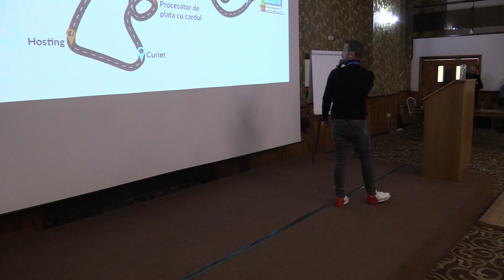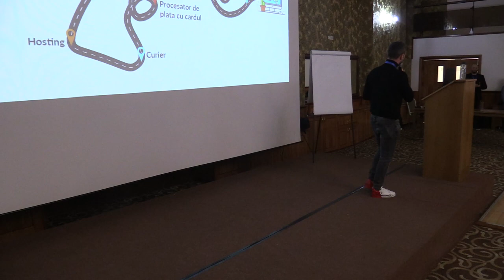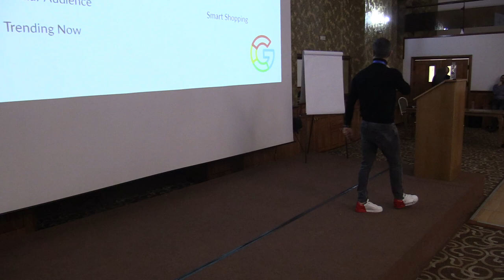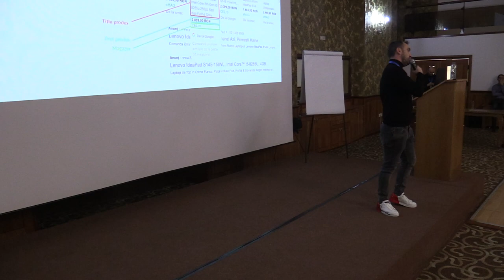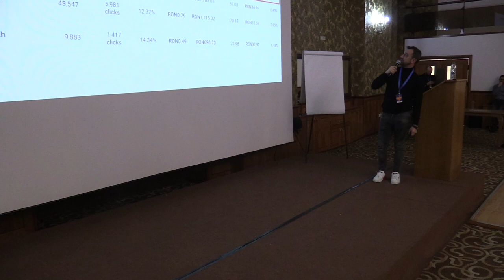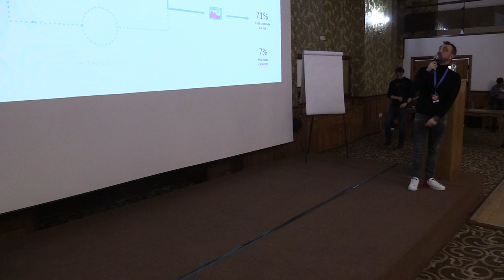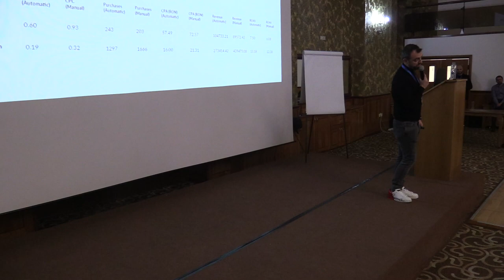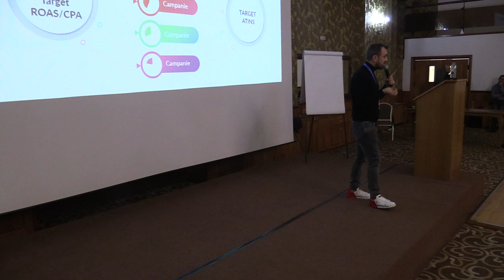(04) Rareș Bănescu - Retargeting - Despre Google Shopping Ads, Paid Ads - Gomag MeetUp (2020.02.12)